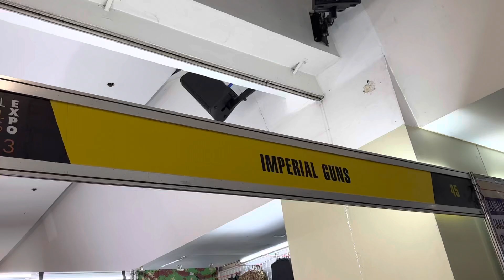TACS EXPO 2023 at SM MEGAMALL - 5